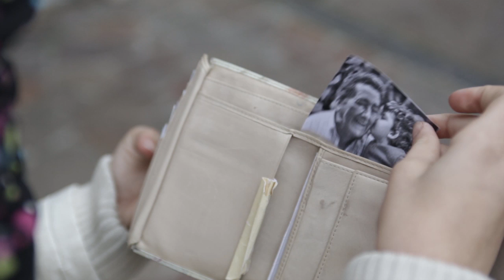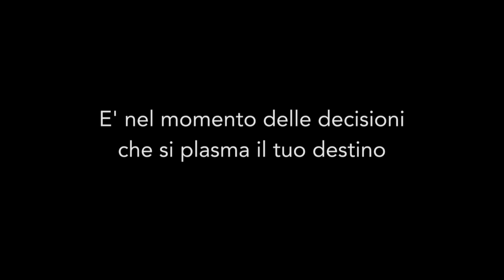SPOT - Portafogli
Educational Team